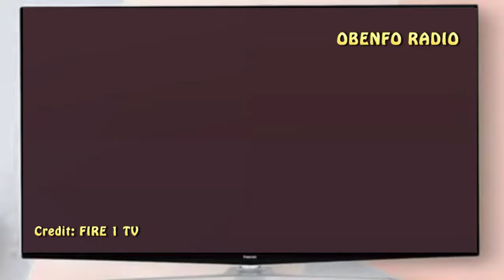God Has Finally Spoken!! John Mahama Can Never Be President Any-more. Nothing Will Change.